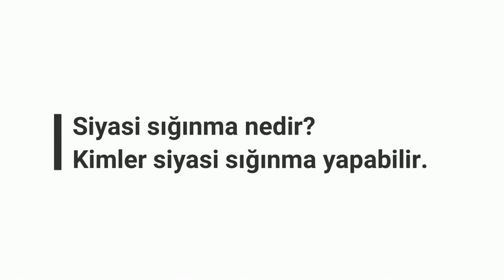Siyasi sığınma için yeterli şartları taşıyor musunuz?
İltica haberleri olarak dil, din, ırk, cinsiyet, sosyal grup ve politik düşünce ayrımı yapmaksızın tüm mağdurların yanındayız...